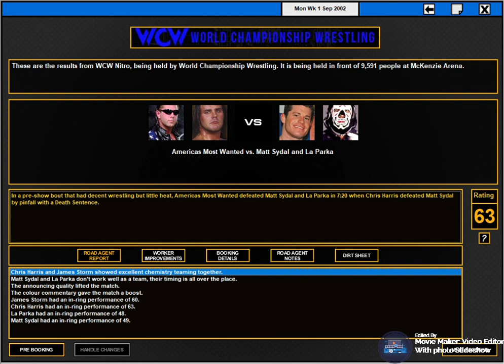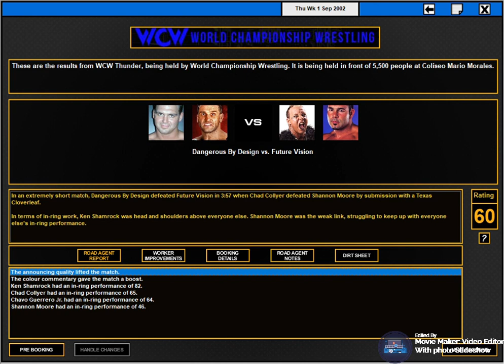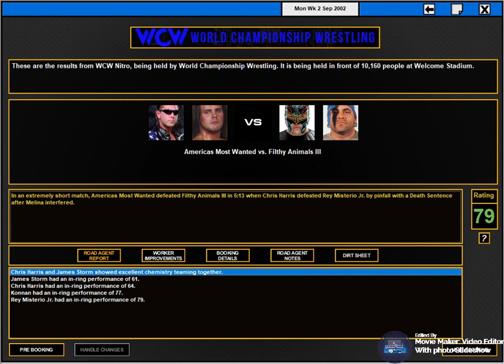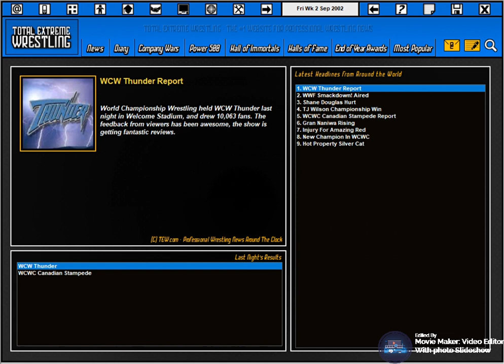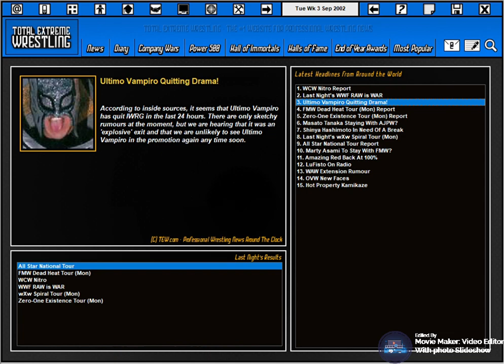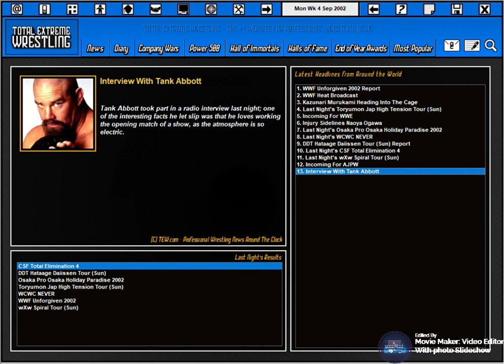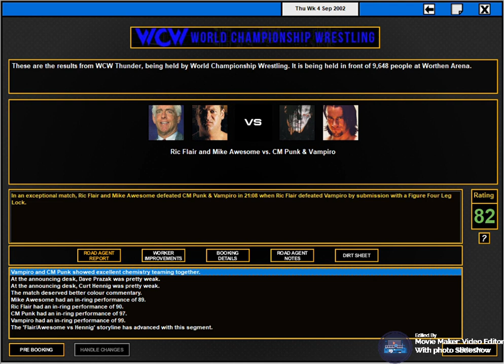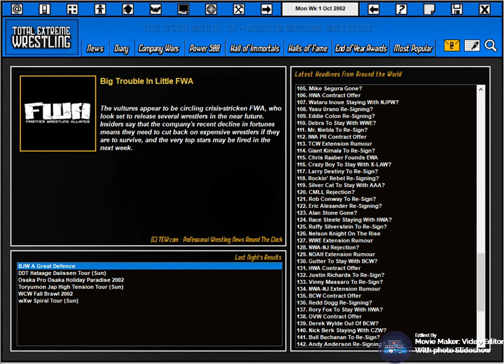TEW2016 WCW A Done Deal #17 - Goldberg vs Sean O'Haire: WCW World Championship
The Month of September finishing at WCW Fall Brawl

WCW World Champion Sean O'Haire faces his biggest challenge yet when he takes on Golberg - will the reign of O'Haire end with a spear and jackhammer?

Ric Flair returns to face his long time rival Curt Hennig, the two will face one last time in a 30 minute iron man match

Bad Influence (AJ Styles, Christopher Daniels, Frankie Kazarian and Samoe Joe) go to war with some WCW Legends, Hogan, Sting, DDP and Luger

Planet Jarrett falls apart, Monty Brown is kicked out the group and will meet the leader in Jeff Jarrett 1 on 1

Corino, Kanyon and McGuinness form "The Leaders of the New School" look to recapture the WCW tag team titles from Booker T and Wrath, but they have some back up. HOLLA IF YOU HEAR ME!!

Also Shane Douglas and Buff Bagwell team up to face Shamrock and Collyer